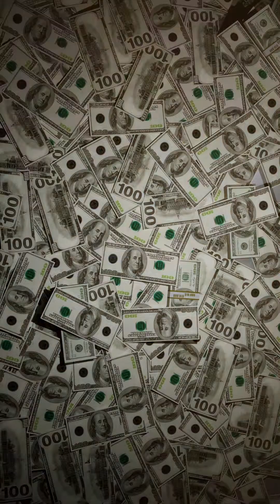Let's talk about the actual math of reaching $1 million by retirement - no judgment, just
Let's talk about the actual math of reaching $1 million by retirement - no judgment, just numbers

Most retirement conversations feel overwhelming because they're wrapped in shame about what you should have done. Let's strip that away and just look at the numbers based on when you start.

Starting at 60: $14,000/month
Starting at 50: $3,000/month
Starting at 40: $1,000/month
Starting at 30: $340/month Starting at 20: $95/month

These are the monthly investment amounts needed to hit $1 million by 65, assuming a 10% average return.

Notice I'm not saying whether these amounts are "good" or "bad" - I'm just showing you what the math requires. Whether that feels doable depends on your income, expenses, and priorities. That's a separate conversation about discipline, consistency, and what you're willing to prioritize.

But at least now you know the target. No more guessing about whether you're on track or wondering what it would actually take.

The work of getting there - budgeting, increasing income, cutting expenses, staying consistent - that's the harder part. But you can't build a strategy around numbers you don't understand.

In my latest episode, I break down 4 ways to maximize your retirement strategy based on where you actually are, not where you wish you were.

Comment "EPISODE" and I'll send you a link to the full episode on YouTube

Does knowing the target give perspective to how you're approaching your investing?